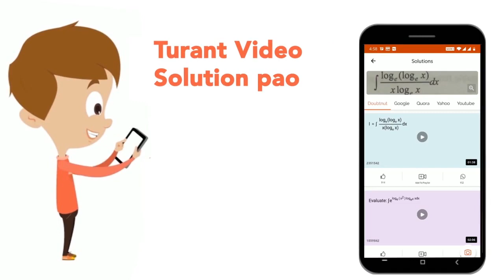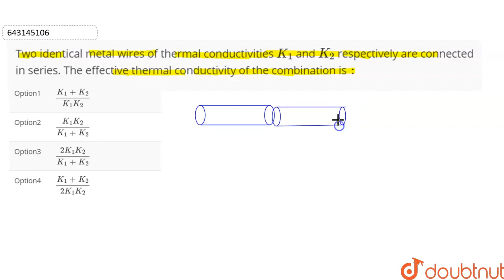Two identical metal wires of thermal conductivities K_(1) and K_(2) respectively are connected i...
Two identical metal wires of thermal conductivities K_(1) and K_(2) respectively are connected in series. The effective thermal conductivity of the combination is :
Class: 12
Subject: PHYSICS
Chapter: JEE MAIN 2021
Board:IIT JEE

👉 Have Any Query? Ask Us.